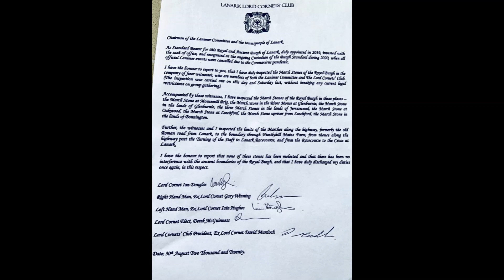Lanimers 2020: The Lord Cornet's Declaration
A unique Lord Cornet's declaration on the status of the boundary stones of the Royal Burgh of Lanark, filmed at the River Mouse 30/08/20.

The regular inspection of Mach Stones could not take place during Lanimer Week due to the COVID-19 pandemic and the cancellation of all Lanimer events in 2020.

All stones were inspected over the weekend of the 29th to the 30th of August, strictly following current guidance on social distancing and public gatherings.